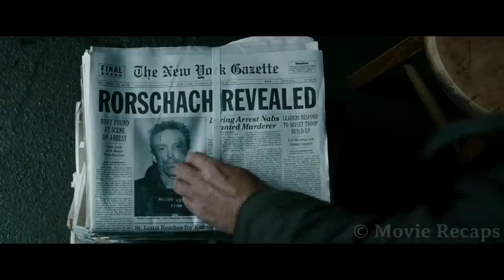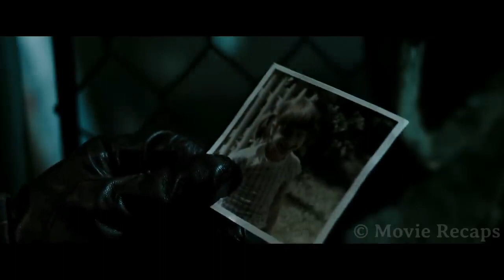MAN Becomes GOD on Earth After EXPOSED To Large Amount of RADIATION